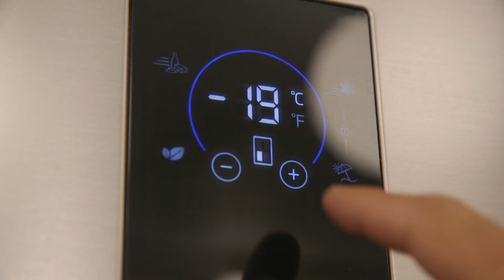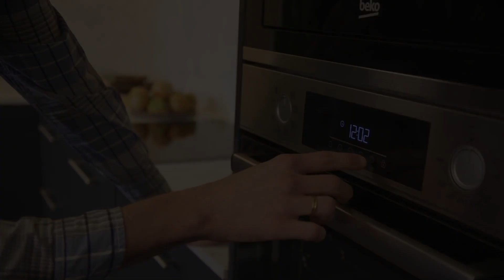Uno de cada tres españoles pasa más tiempo en la cocina que antes de la pandemia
La pandemia del coronavirus ha transformado el estilo de vida de los españoles. Uno de los cambios es que con la nueva normalidad pasan más tiempo en casa. Así lo pone de manifiesto un estudio realizado por Beko que concluye que casi uno de cada tres españoles le dedica más tiempo a la cocina. Además, constata que el 41% de los hogares le presta ahora más atención a este espacio. Con el objetivo de dar respuesta a esta demanda, Beko ha presentado una nueva línea de electrodomésticos de encastre.

Fruto de este cambio de tendencias, el diseño en la cocina cobra más relevancia. Según el estudio de Beko, ha dejado de ser sólo un lugar para cocinar y comer. Los colores, la distribución y la estética de los electrodomésticos tienen ahora más importancia para los consumidores.

La presentación de la nueva línea de electrodomésticos ha contado con la participación de la modelo y presentadora Judit Mascó y el chef de doce estrellas michelín, Martín Berasategui. El prestigioso chef destaca la cocina como un espacio para disfrutar.

Para Judit Mascó su cocina es un lugar único.

La innovación es para los consumidores otro factor a tener en cuenta. Los nuevos electrodomésticos introducen tecnología inspirada en la aeronáutica para minimizar la variación de temperatura o soluciones de cocción al vapor. El objetivo, hacer la vida más fácil.
(Fuente: )